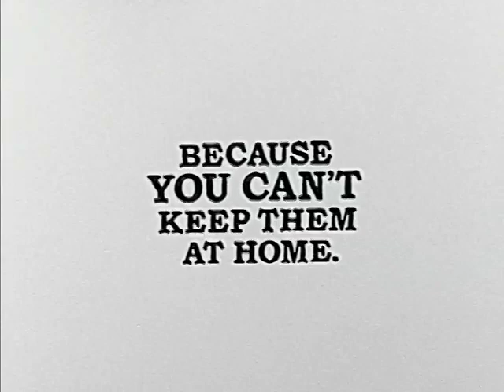Denver Zoo "Rhino Pet"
Directed by Monty Miranda